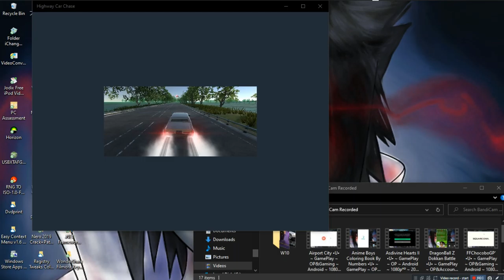Highway Car Chase •U• ~ GamePlay ~ OP&Gaming ~ W10 App ~ 1080pᴴᴰ ~ 2022 ~ W10